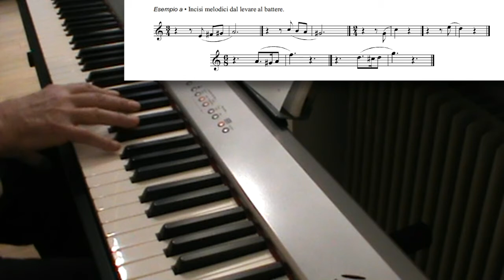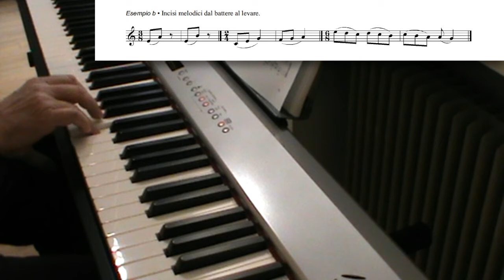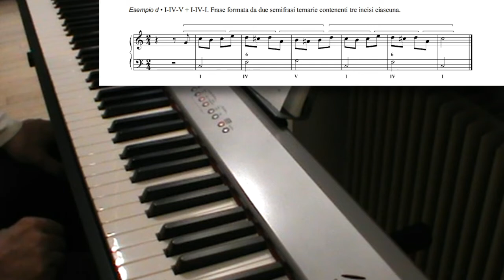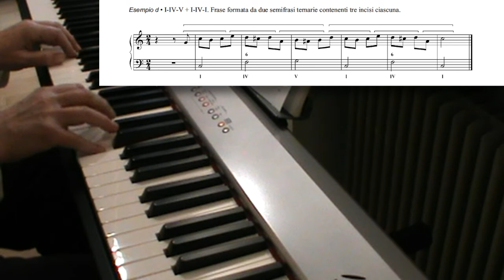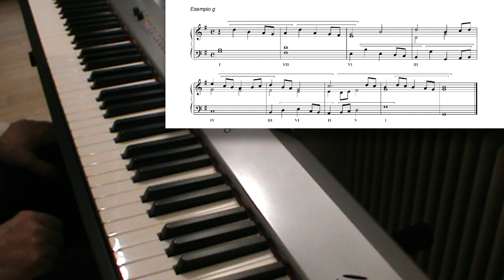Lezioni di improvvisazione #29: la struttura del periodo musicale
Le lezioni di questa playlist sono destinate a chi sa suonare e leggere la musica, anche a livello non avanzato, e si basano sul manuale "L'Improvvisazione su strumenti a tastiera ed arpa" di Lorenzo Signorini, edito da Progetti Sonori

Si consiglia di seguire le videolezioni con l'ausilio del Manuale, che presenta contenuti aggiuntivi rispetto a quelli trattati in video.

Lorenzo Signorini è compositore e organista. Ha insegnato per 40 anni in conservatorio Organo, Composizione organistica e Improvvisazione. Ha pubblicato musica, romanzi e un Manuale di Improvvisazione.